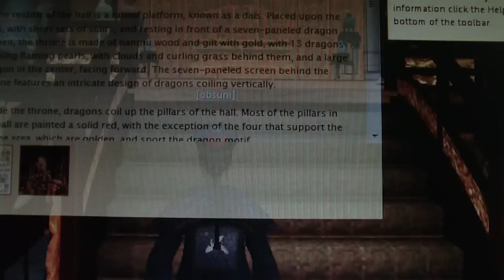Visita à Cidade Proibida (Virtual)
Uma visita à cidade virtual
Modelo virtual 3d da Cidade Proibida elaborado pela IBM@
Apresentado no WVBPE2010